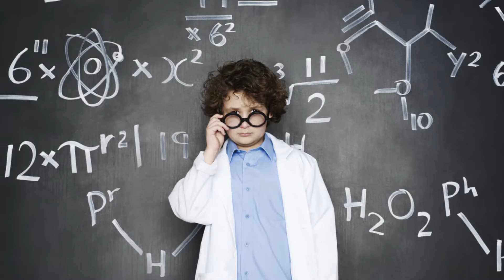20 Psychology Facts That You Didn't Know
20 Psychology Facts That You Didn't Know

Number One: Think you can multi-task? In fact, aside from physical tasks like walking or eating, your mind only focuses on one thing at a time. You can still only concentrate on one thing at a time, no matter how easily or quickly you can change between tasks.

Number Two: Don't tell people people your plans or ambitions - it makes you lose motivation and you will have less likelihood of success.

Number Three: When you are listening to a bore or someone with a monotonous voice, your brain automatically 'rewrites' it so it is less dull.

Number Four: According to leading mental health professionals, there are in excess of four hundred different phobias that affect human beings.

Number Five: If you want to be happy, experts say you should spend your wealth on experiences, rather than possessions.

Number Six: Experts have found being in love is almost identical to obsessive compulsive disorder.

Number Seven: The eating disorder Pica is prevalent in approximately a third of pregnant women, causing them to crave things that are not food, such as paper, clay, drywall, chalk and sand.

Number Eight: Addiction to the internet could be added to a recognised list of mental disorders in the near future.

Number Nine: Being a negative person could be caused by your genetic makeup.

Number Ten: Experts have found when you experience rejection, the reaction in your brain is the same as with physical hurt.

Number Eleven: So-called "Phantom Vibration Syndrome" affects more than two-thirds of us. It describes when you think your phone vibrates but it doesn't.

Number Twelve: Our young people are having a tough time; on average, modern-day high school students are as anxious as patients under psychiatric care were 70 years ago.

Number Thirteen: Religion, in particular praying and going to church, has been found to improve psychological well-being.

Number Fourteen: Every single one of us innately knows how to do a thing we have never attempted before. That's kind of amazing! When you are trying to figure something out, your brain creates a picture which is called a mental model. It's basically a map in your mind that shows how you go about it making or doing or understanding something

Number Fifteen: Sleeping is not just for getting rest. In fact, when we go to bed our brains become very active throughout the night. Studies have found that when we are asleep our brains make new connections and merge new memories

Number Sixteen: Anorexia is the deadliest mental health disorder, proving fatal for between five and 20 percent of those who have the illness.

Number Seventeen: People who use comedy frequently in life suffer more from depression than the average person.

Number Eighteen: People suffering from severe depression tend to age faster in a biologic sense because the condition boosts the 'aging process' in human cells

Number Nineteen: Chromostereopsis is a visual illusion where the impression of depth is created by putting colours like red and blue together. One will "jump out" at you and the other won't. It can be tough on the eyes though.

Number Twenty: Crying is good for you! Having a cry can reduce your levels of stress, boost your health and general improve your wellbeing.